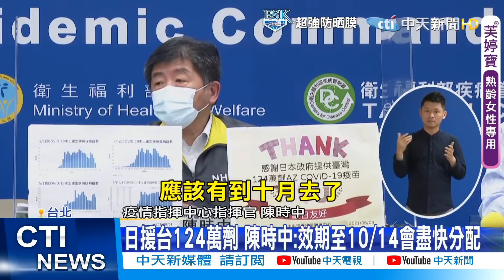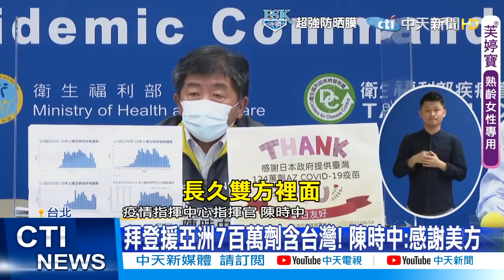【每日必看】日本124萬劑AZ疫苗抵桃園機場 警全程護送@中天新聞CtiNews 20210604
歌名: Sunspots
作者: Jeremy Blake
類型: Dance & Electronic
氣氛: Happy Music